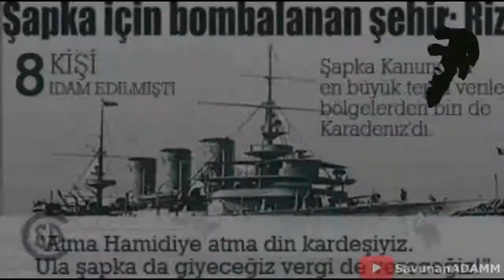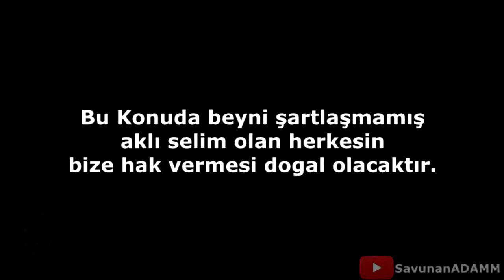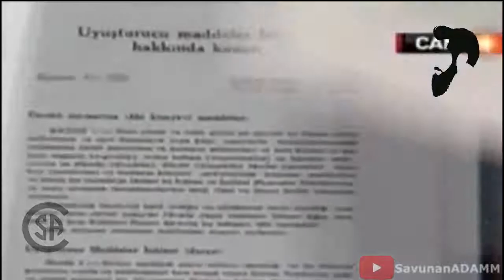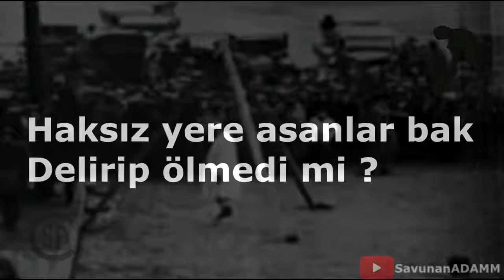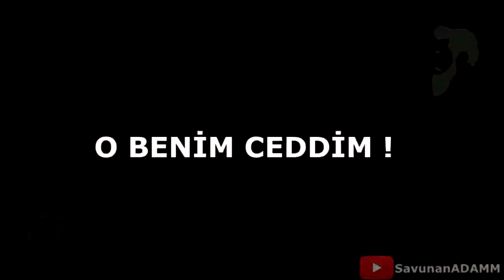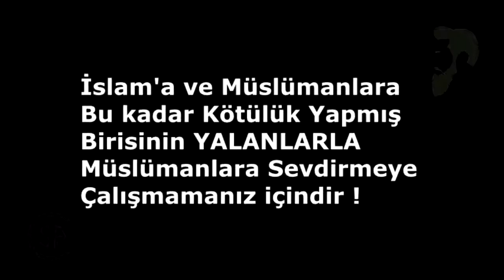Atatürk'ü Bitiren Video PART 4